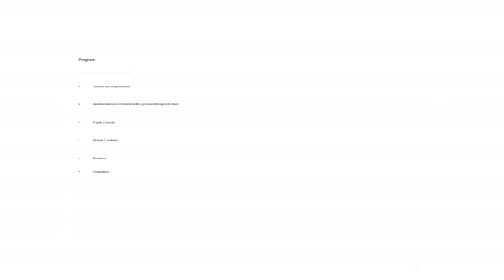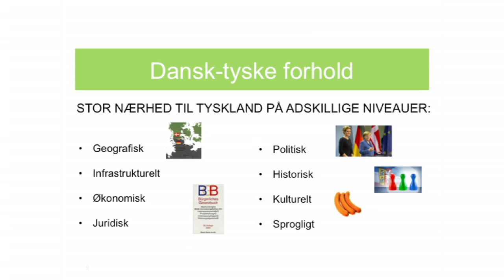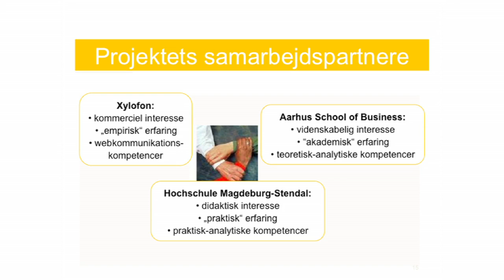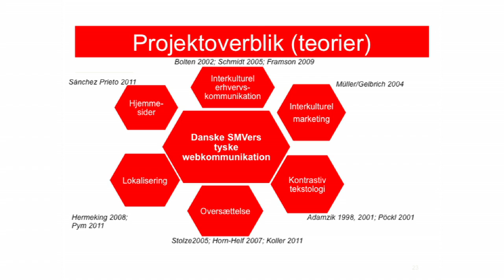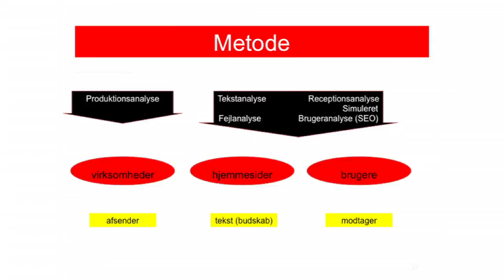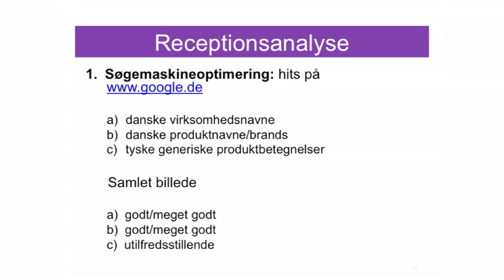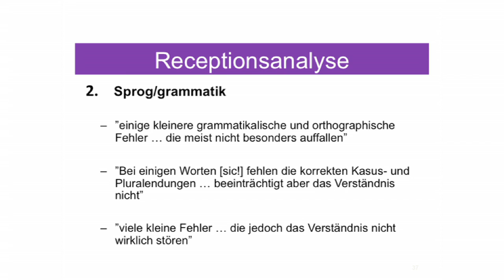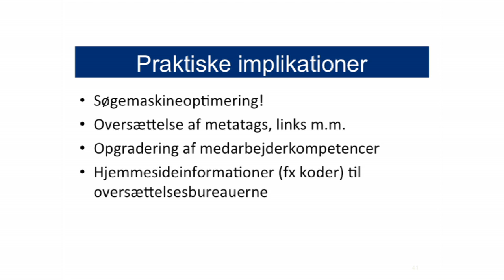Sælg til Schulze, før du sælger til Chang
En virksomheds hjemmeside er i overvældende mange tilfælde den første kontakt, en potentiel kunde søger og finder med virksomheden. Men hvad hvis kunden slet ikke finder hjemmesiden? Og hvad hvis kunden finder den, men synes, den er utilstrækkelig, irrelevant og fejlbehæftet?

Foredraget præsenterer resultaterne af et forsknings- og udviklingsprojekt, der har afsløret væsentlige mangler på danske virksomheders tysksprogede hjemmesider, men også hvilke overkommelige tiltag, der kan rette op på miseren. Med nogle håndgribelige anbefalinger kan danske virksomheder få andel i det store tyske marked. Trods de frembrusende økonomier i BRIK-landene er Tyskland stadig Danmarks nærmeste nabo - og stadig Europas suverænt største økonomi samt i top 5 blandt økonomierne i hele verden.